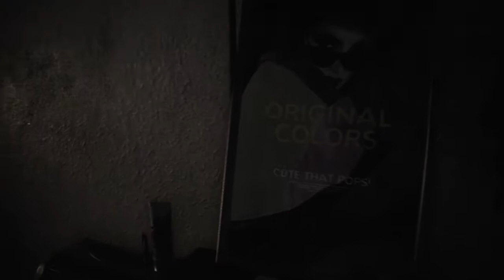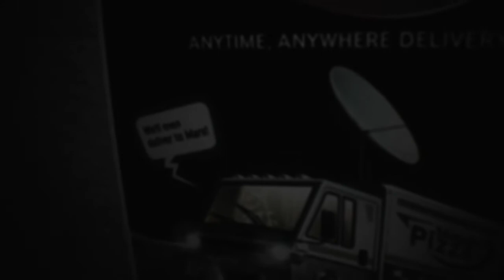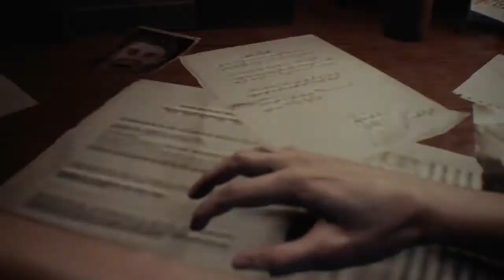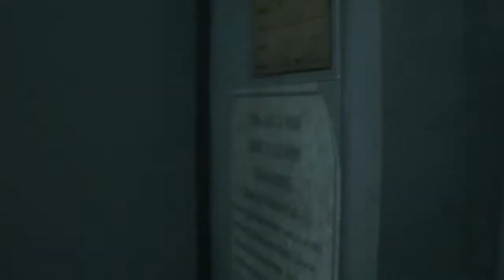【バイオハザードRE3 Zver(PS4)】一切怖くないBIOHAZARD RE3 #01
ホラーゲームはほぼやらないし、最新ゲームというのも珍しいですが
初見でバイオRE3やっていきます。
ちなみにトロコンまでいきます。（どういう形にするかわかりませんが）

次→